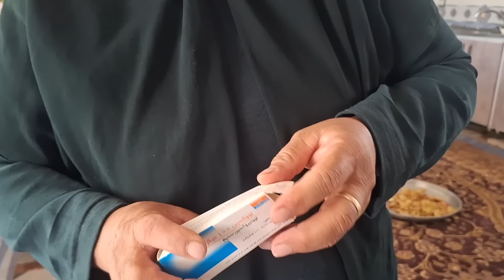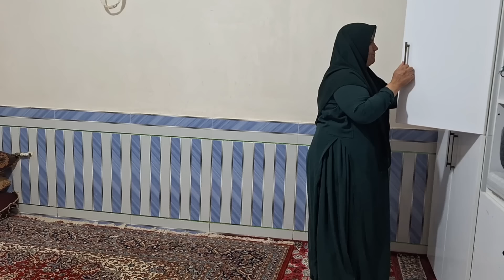The cameraman helped Sugli to pay off Akbar's debt and prevent him from selling the carpet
Help a videographer to prevent the sale of carpets in shops#
Operator's help to prevent the sale of shop carpets#
The arrival of one of Akbar's creditors at the shopkeeper's house#
Grandmother's attempt to prevent the sale of shopkeeper carpets
Helping the operator to the shopkeeper#